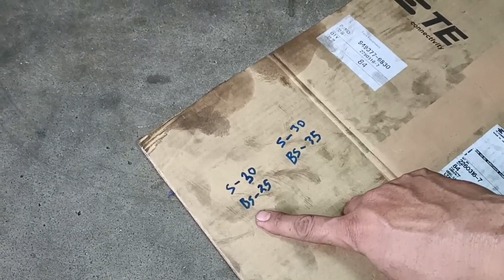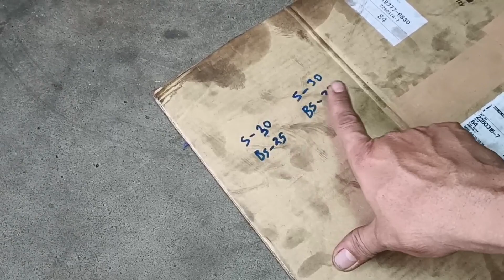Myvi Gen3 Setup Adjustable Zerone SSR 550